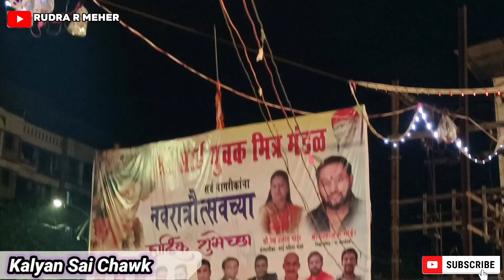Sai Chowk Kalyan | Garbha dance |Dandiya | नवरात्री | Navratri special 2022 ,Kalyan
Kalyan Sai Chawk navratri special 2022

नवरात्री  हा देवी दुर्गा मातेच्या सन्मानार्थ साजरा केला जाणारा एक वार्षिक हिंदू सण आहे. नवरात्र म्हणजे नऊ रात्रींचा समूह असा शब्दशः अर्थ होत असून हा सण नऊ रात्री (आणि दहा दिवस) साजरा होतो; प्रथम चैत्र महिन्यात ( ग्रेगोरियन कॅलेंडरच्या मार्च/एप्रिलमध्ये) आणि पुन्हा शारदा महिन्यात साजरा होतो. नवरात्र वेगवेगळ्या कारणांसाठी आणि हिंदू भारतीय सांस्कृतिक क्षेत्राच्या विविध भागांमध्ये वेगळ्या पद्धतीने साजरी केली जाते. [l